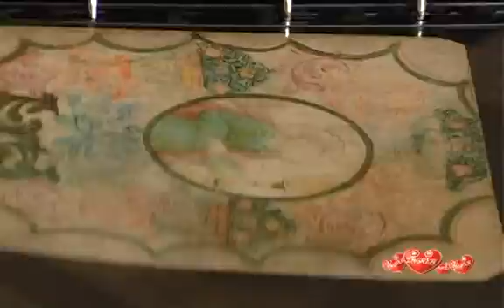Antikvar Depo vremena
Tražite li neobične suvenire, svakako posjetite dućan Depo vremena na Tomislavcu gdje ćete pronaći skriveno blago - stare zagrebačke predmete, originalan nakit, neobične slike. Sve sa svojom pričom!